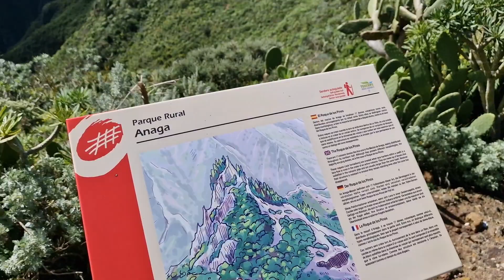discover ANAGA - Tenerife 4k 2023